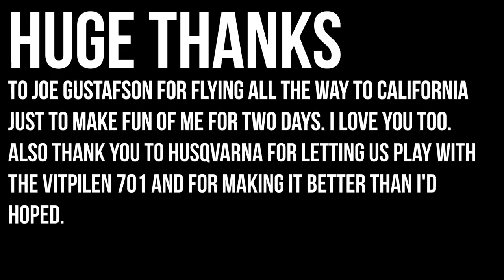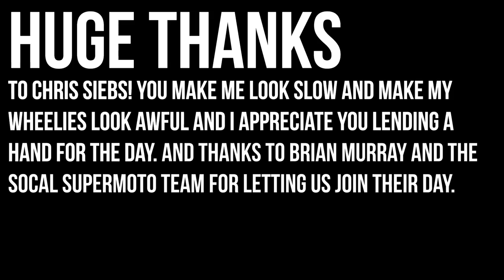The Husqvarna 701 Vitpilen Vs. 701 Supermoto Review // VLOG 13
I'm a huge fan of what Husqvarna has been up to lately, especially with their more street-focused machines. I loved the 701 Supermoto so much that I bought one, and then I immediately loved the Vitpilen and Svartpilen when Husky announced them.

So it made sense to get them side by side and see how they stacked up.